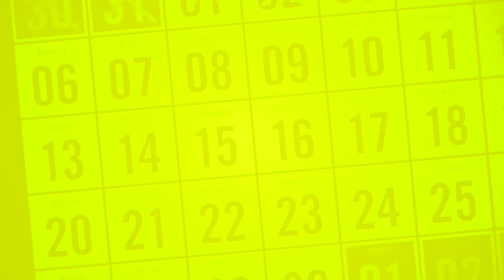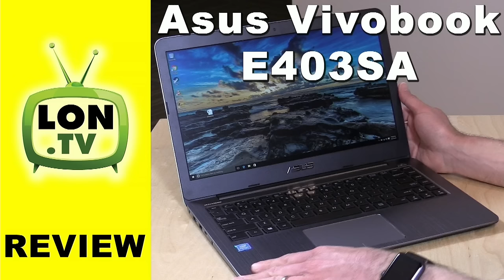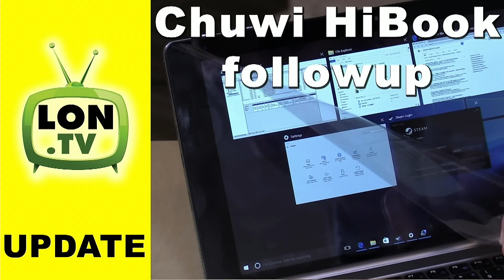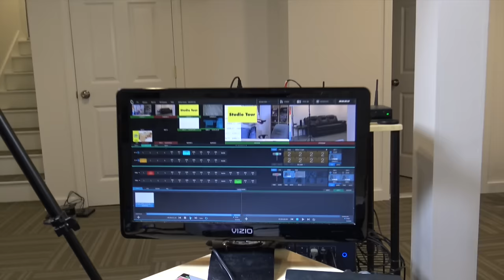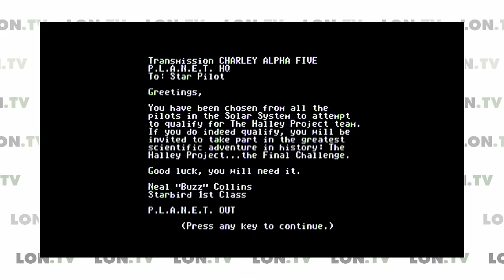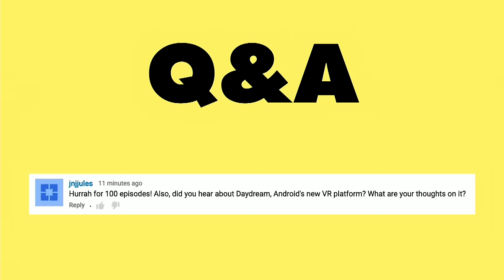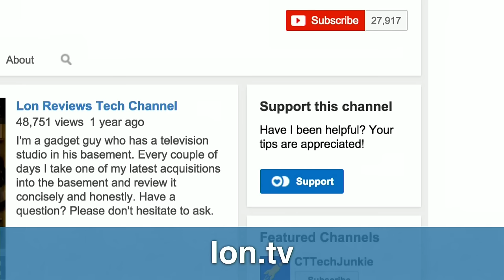Weekly Wrapup 101 - Studio tour and booting up a 30 year old floppy!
See all of this week's mentioned videos This week we take a tour of the studio, boot up a 30 year old Apple II game called the Halley Project, and get ready for our $315 gaming PC build!

VIDEO INDEX:
00:35 - Week in review
02:41 - Studio tour!
09:40 - Q&A - Booting up a 30 year old Apple II floppy (Halley Project)
12:29 - Q&A - Thoughts on the new Android VR platform
14:19 - Q&A - Who is we?
15:40 - Q&A for you: What do you look for in monitor reviews?
16:25 - Coming up this week
17:51 - Budget PC gaming build parts